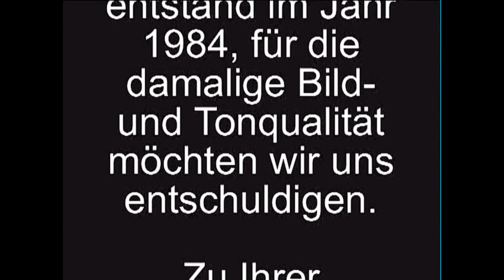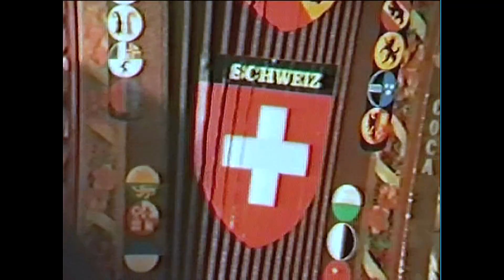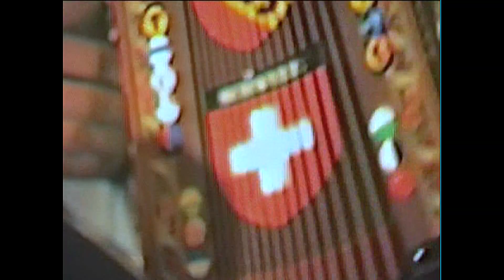3. Haslistubeten 1984